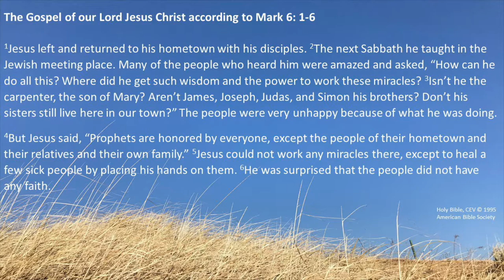'Finding Jesus at home🏠' Sermon for Pentecost 6; St. Andrew's Chapel Kobe, 4 July, 2021 聖霊降臨後第6主日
Sermon for the Sixth Sunday after Pentecost (Year B) [Proper 9], 4 July, 2021🏠
⛪️At the Chapel of St. Andrew (Anglican/Episcopal), The Mission to Seafarers, Kobe, Japan.
🙏🏻Revd Paul Tolhurst, Chaplain.

📖Readings:
First Reading - Ezekiell 2: 1-7
Gospel - Mark 6: 1-6  🎤Many thanks to Nao Kimura for reading

🎹Music: 'Guide me, O thou great Jehovah' by William Williams, to the tune 'Cwm Rhondda' by John Hughes; piano instrumental version arranged and performed by Becky Loh

📸🌸Scenery: Opening - flowers in Chuo Ward, Kobe; Closing - Take-off from Tokyo Haneda Airport and in flight over central Japan; Sermon - Toyoko Inn, Ikebukuro, Tokyo. Thumbnail picture was at departure gate 21, Haneda Airport Terminal 1.